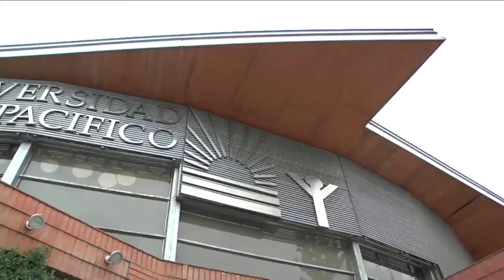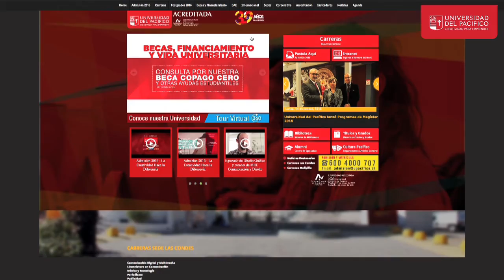Becas y Financiamiento que te Ayudarán a Acceder a la Educación Superior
Te invitamos a conocer nuestras distintas alternativas de ayudas estudiantiles, admisión 2016